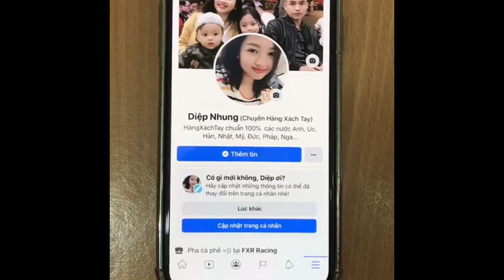Máy massage cổ vai gáy SilverCrest | Diệp Nhung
💟Máy massge cổ vai gáy Silvercrets
1050k
Máy mát xa cầm tay Silvercrest  giúp thư giãn và giảm đau ở cổ, vai, lưng, với chế độ rung sự mát xa từ nhẹ đến rất mạnh.

Món quà lý tưởng cho người già, dân văn phòng, người hay bị đau nhức.